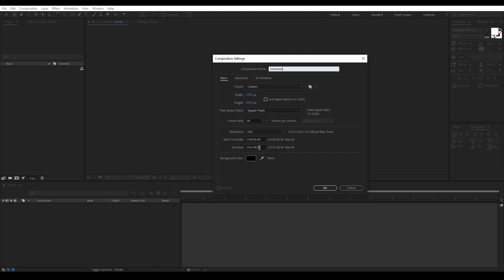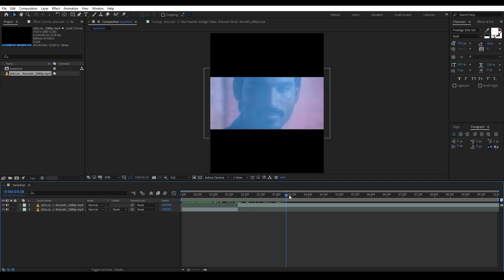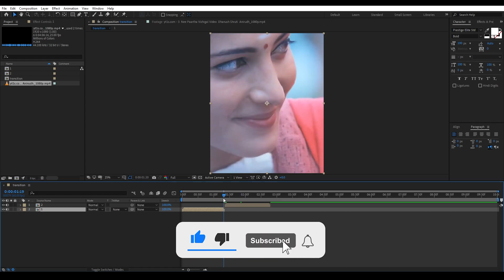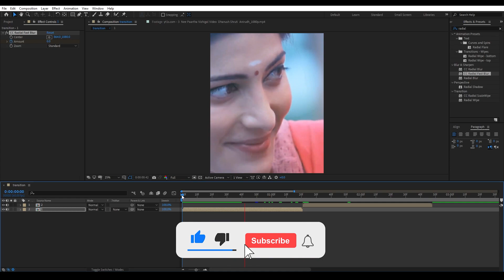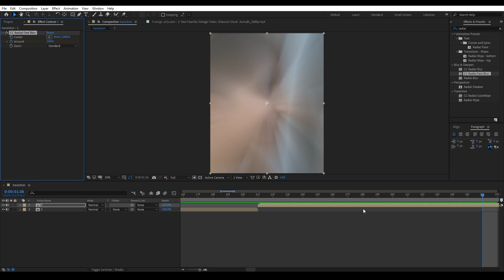New trending EFX Blur Transition Whatsapp Status Tutorial In After Effects In Tamil | Make UNIC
Hi guys welcome the Make UNIC
Intha Channel la After Effect Eputi Whatsapp Status Edit
Pannurathu nu iruukum.

Ungaluku putuchiruntha support pannunga nanpa

Blur Transation
Whatsapp Status Edit
After Effects tutorial In Tamil